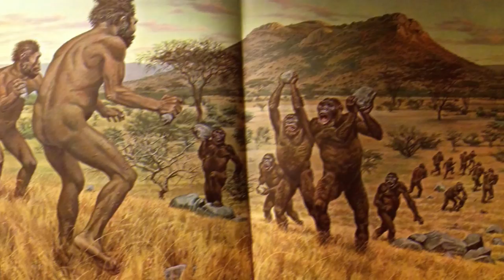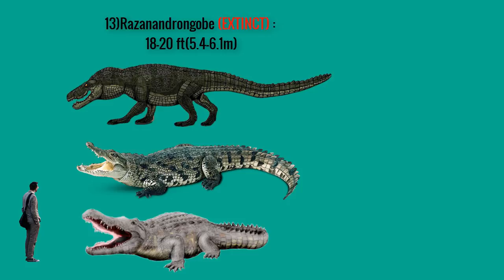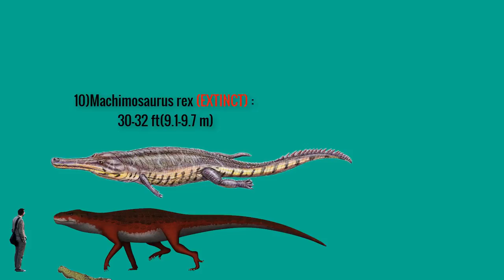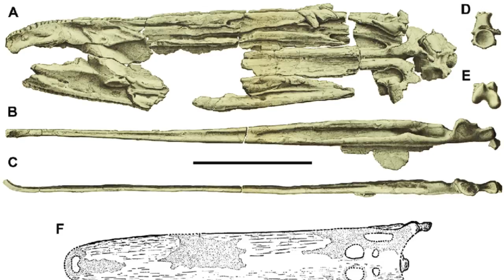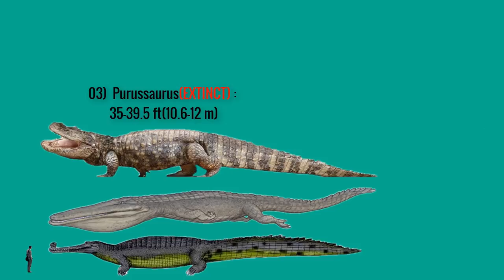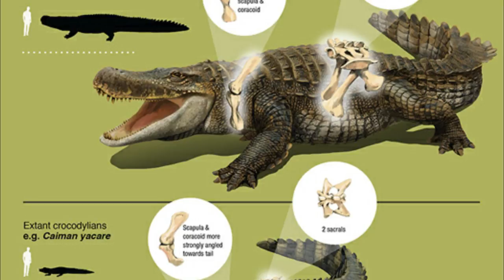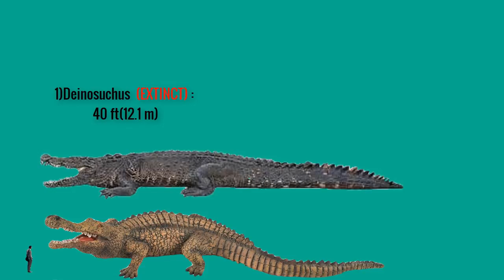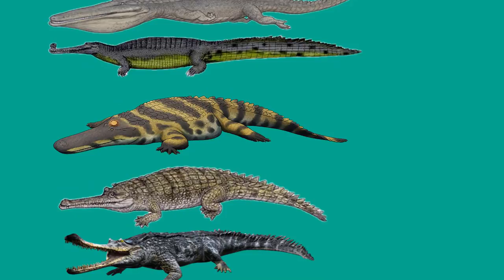15 Largest Crocodiles Ever Recorded ll Extinct and Living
Top 15 Largest Crocs Ever!
Big, bad, fierce and terrifying—Crocodiles are easily among the most dangerous predators ever, both in the deep as well as the shallow waters! They are also one of hollywood’s posterboys whenever the film producers and directors, want something gory and bloody to happen! Well, that’s only natural cuz these ancient monsters carry the strongest ever bite in history, more so than even the fearsome T-Rex. So, you clearly wouldn’t want to get on a crocodile’s bad side.
They’re quick (like 6-minute per mile quick…and that’s on land); they have stronger jaws than, well, Jaws; and you tend not to realize they’re picking you out as a tasty dinner option until they’re dabbing at their mouths with a napkin post-meal.
But believe it or not, the crocodiles we know (and refuse to invite to the pool party) are a watered-down version of the originals. Alright, enough of the suspense! Let’s get to the real deal already!
These are 15 of the largest crocodilians to have ever lived!!!